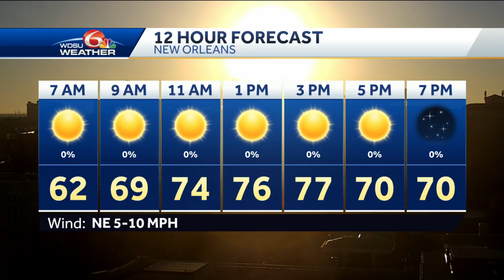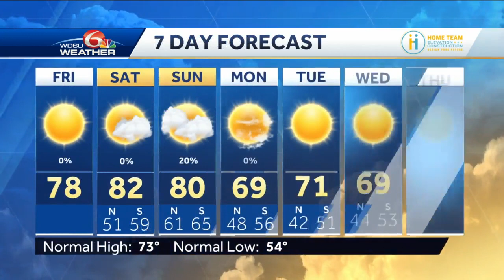Warm weekend, much cooler next week behind the cold front